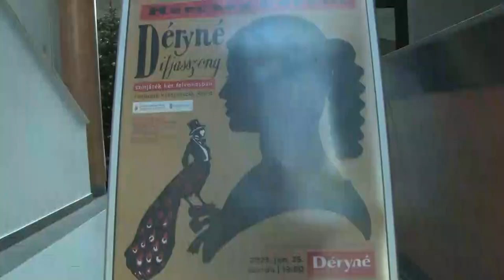Számos programmal készülnek a szekszárdi Babits Mihály Kulturális Központban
Rajzversenyt, könyvbemutatót, kiállítást, színházi előadást és rendhagyó irodalom órát is szervezett a Babits Mihály Kulturális Központ a magyar kultúra napja alkalmából. Az egy héten át tartó programok nagy részének témáját a Himnusz létrejöttének 200. évfordulója adta. Berlinger Attila, az intézmény igazgatója elmondta, sok programmal készülnek a továbbiakban is.